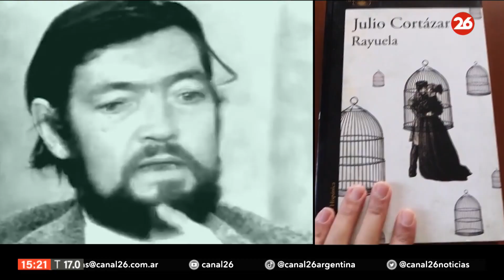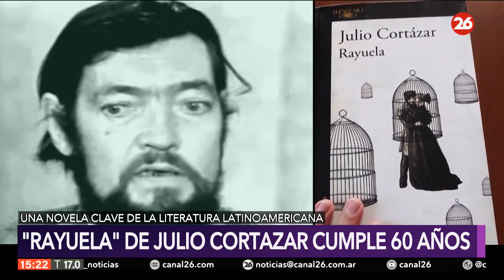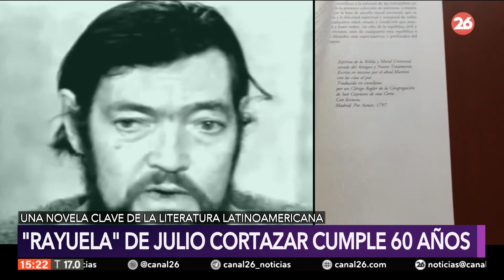Rayuela, 60 años: una antinovela rebelde y lúdica para jóvenes que no quieren que les den lecciones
👉 Cómo leer y releer el libro cumbre de Julio Cortázar, historia de amor y desencuentros, que es mucho más que un dibujo con tiza en el suelo.